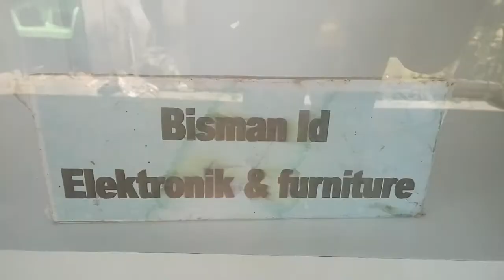lemari tangga dan kitchen set siap kirim